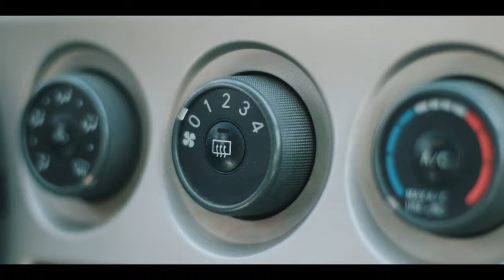Particle photography|| COKE AND MENTOS, Paint powder!!!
We went out to take pictures and we think you guys should be the judge